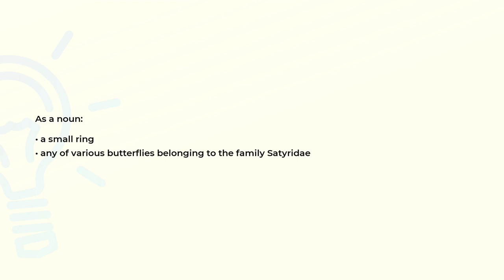What is the meaning of the word RINGLET?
Definition and spelling of the word RINGLET.

(00:00) Intro
(00:07) As a noun
(00:17) Spelling

As a noun (00:07):
• a small ring
• any of various butterflies belonging to the family Satyridae